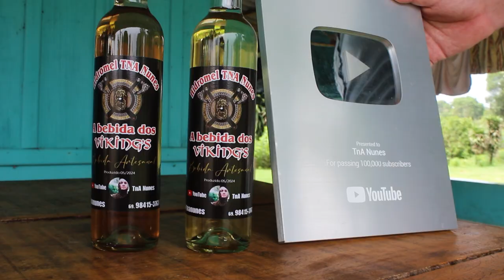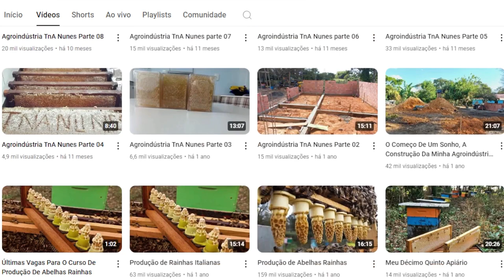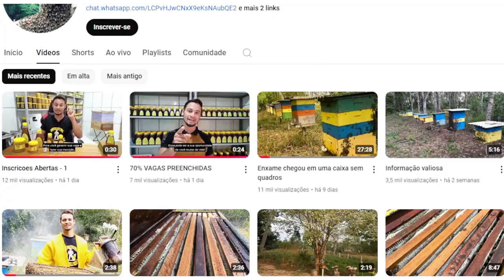APAIXONADO POR ABELHAS, THIAGO NUNES TRANSFORMA HOBBY EM AGROINDÚSTRIA DE SUCESSO EM ROLIM DE MOURA